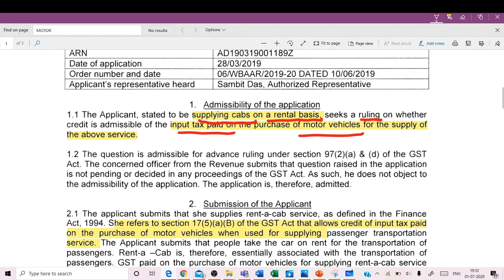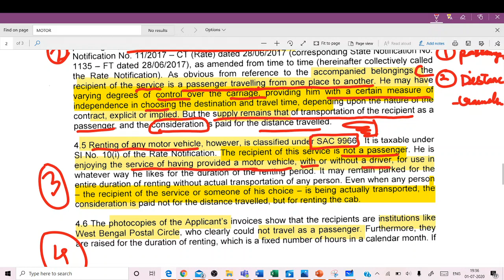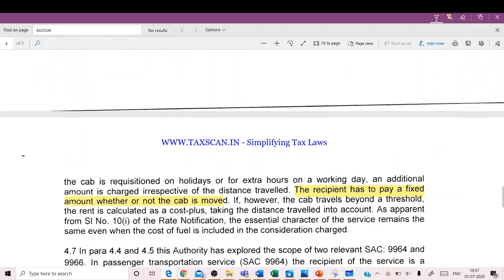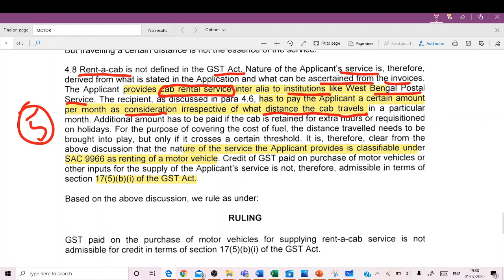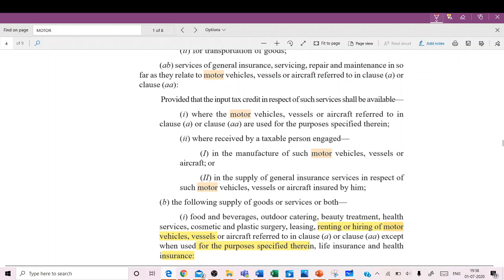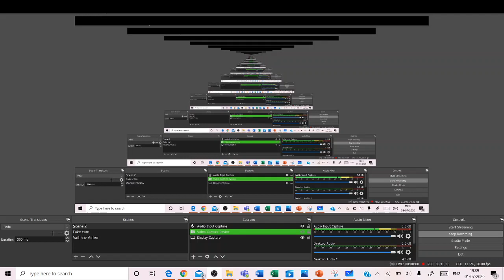GST AAR I GST CREDIT OF MOTOR VEHICLES I RENT A CAB I WEST BENGAL AAR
Hi Friends,

In this video, I have explained the west bengal advance authority ruling in which they have explained whether GST ITC is available on motor vehicles purchased

GST registration
Place of Supply
Time of Supply